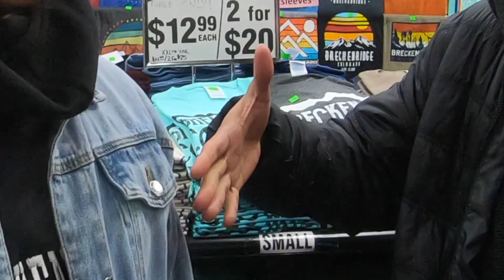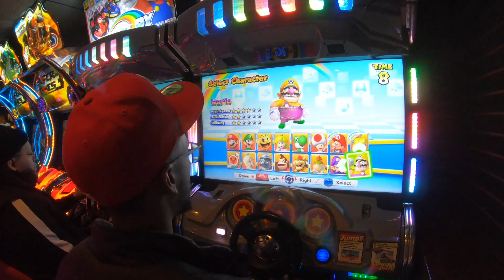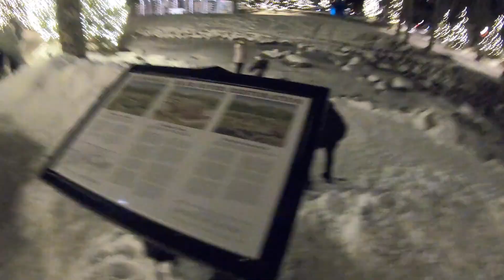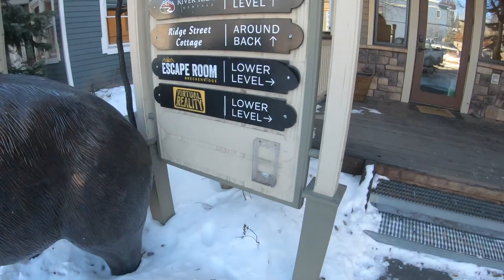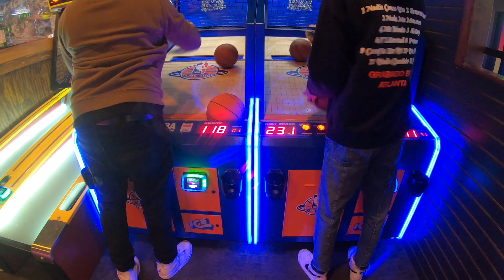BRECKENRIDGE, COLORADO W/ FRIENDS VLOG PART 2 + SHOUTOUT FROM GAWVI OF REACH RECORDS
@iamjosephmuniz - Joseph
@everlastingloveeee - Yoneiris
@officialjaysoto - Jadiel
@socrxts - Socrates
@karlarosario97 - Karla
@gabrielamichelle.j - Gabby

beacons.page/iamjosephmuniz